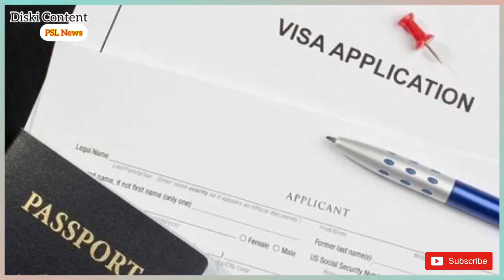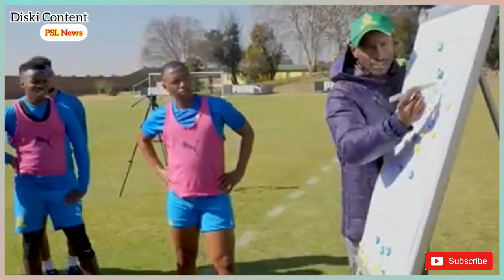PSL News I Boutouil & Allende are still waiting for visa permits - Shalulile has been Regis as local